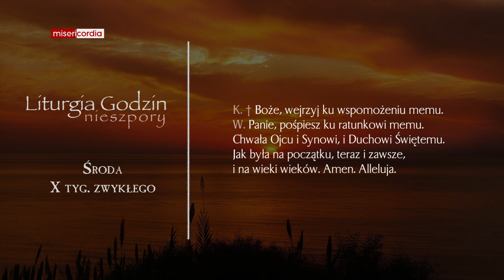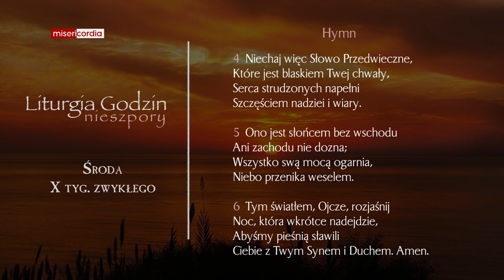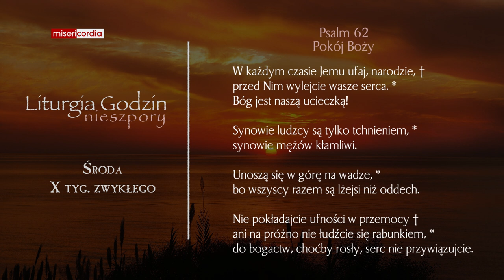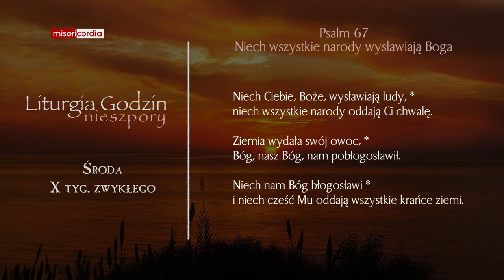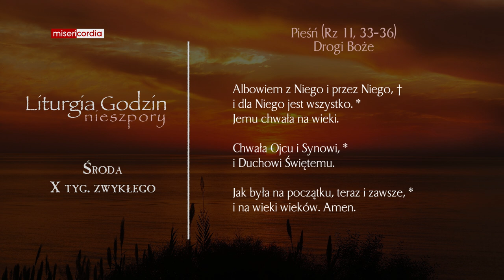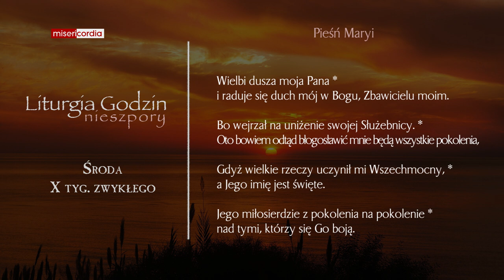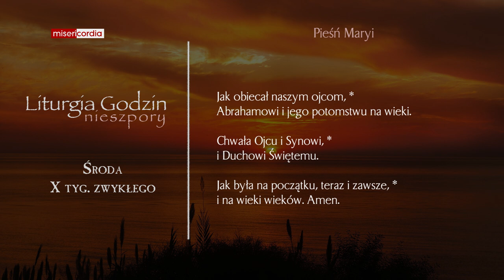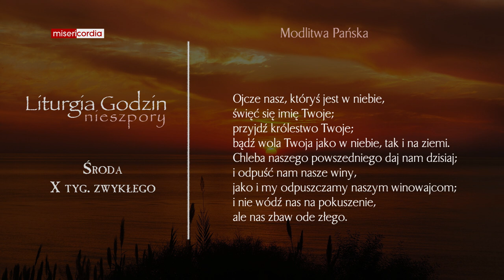Liturgia Godzin | Nieszpory | Środa, X tyg. zwykłego